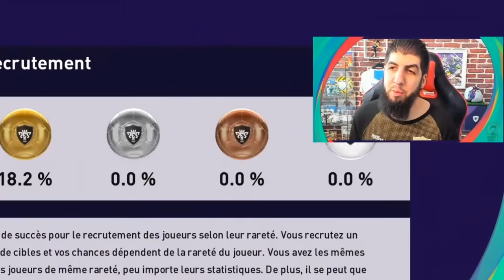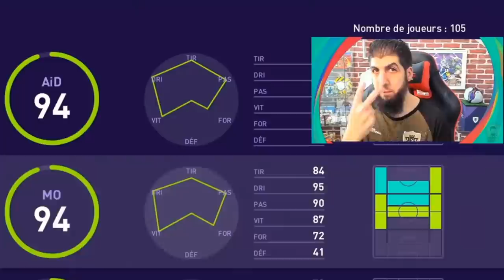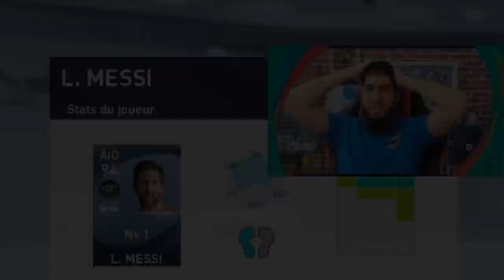BEST OF PACK OPENING PES2021 - RONALDINHO est INCROYABLE !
Best of sur le jeu eFootball PES2021 de Konami
PackOpening avec le test des iconic Moment Series